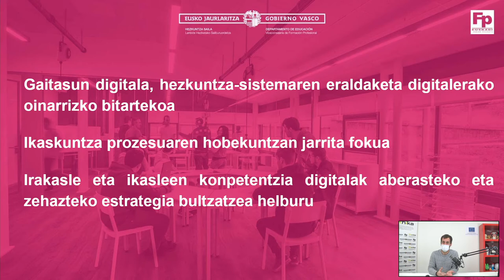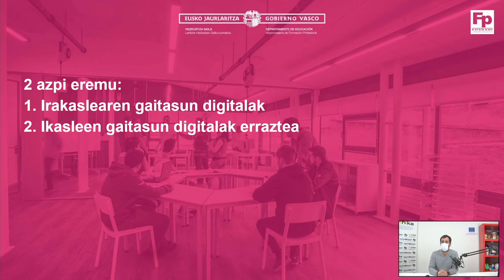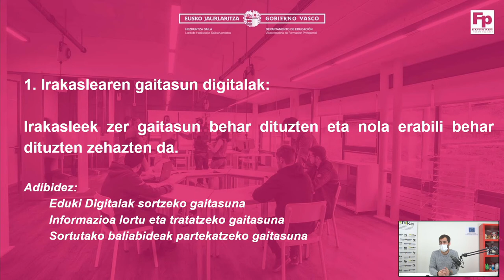3. GAITASUN DIGITALAK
Bideo honek Heldutasun Ereduko 3. eremuaren azalpen labur bat jasotzen du.